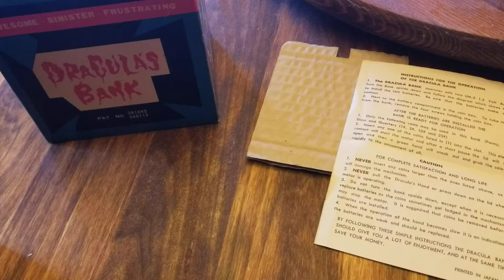Dracula's Bank (1960's)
I can find no information on this bank. it was made in Japan in the 60's, and has two versions. The most common version doesn't have the mechanism that makes it rock when the motor starts. I found this one in the UK, and got it because it has the rocking mechanism. I have three of the non-rocking versions. Also the first generation box was more colorful, animated and looked sixties cool. I have searched for a couple years and have been unable to find one. This bank is clearly a RIP off of the "Thing" bank. But it's a little bigger and the mech is more solid. It's also very difficult to work on as the Japanese spot melted the cover onto the frame.